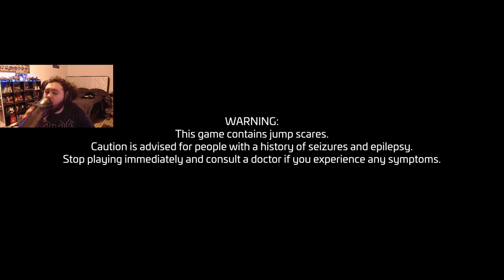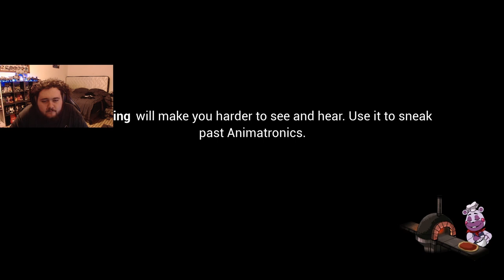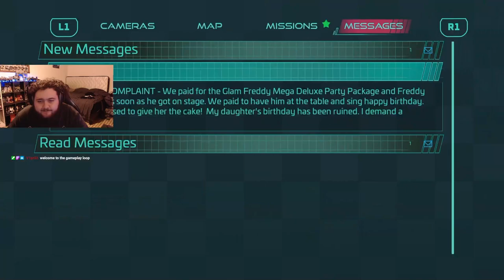Playing Five Nights At Freddys Security Breach For The First Time